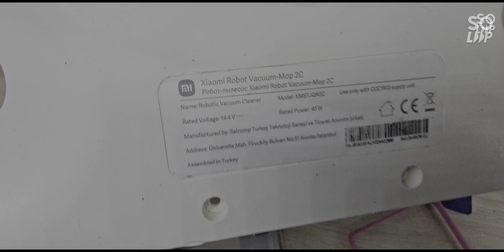xiaomi robot vacuum mop 2c manyetik alan sensör tamiri jeomanyetik sensör arızası